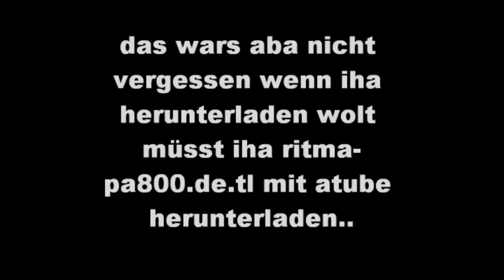dj-lini - hajde jasha jasha ersan style.Mp3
ritma-pa800.de.tl mit atube herunterladen